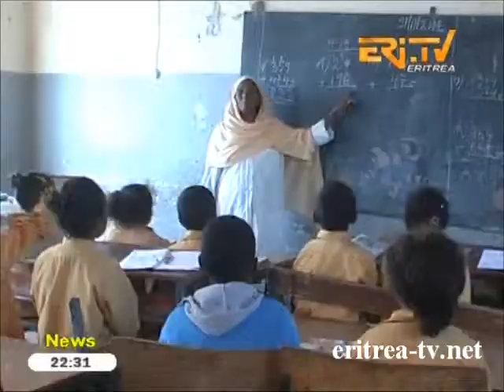Eritrean News - 18 December 2014 - Eritrea TV